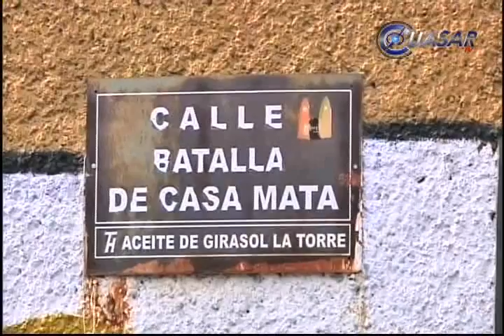Asesinan a empresaria de espectáculos, en Morelia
De varios impactos de arma de fuego, fue asesinada la tarde de este miércoles en Morelia, la empresaria de espectáculos michoacana, Rosa María Ríos Ocampo...